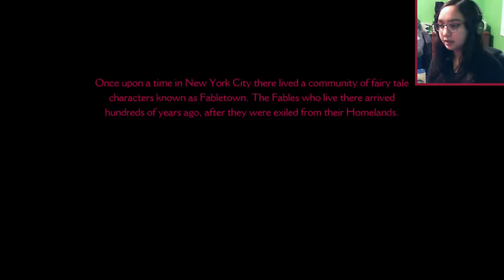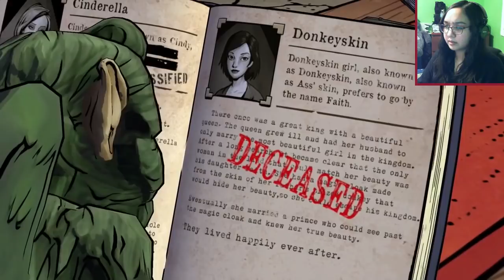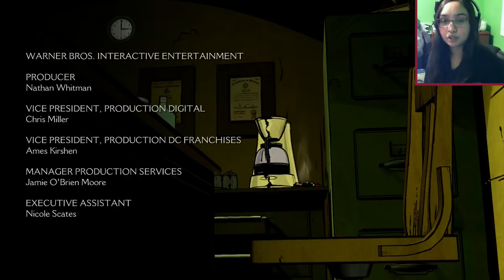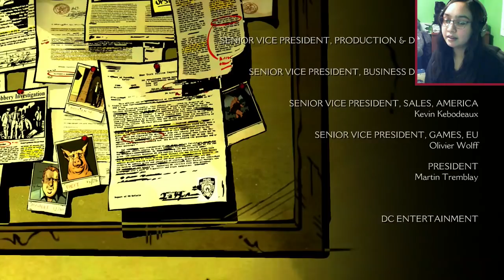The Fairy Tale Detective? | The Wolf Among Us Episode 1: Faith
Welcome to Telltale's The Wolf Among Us Episode 1: Faith. This is season 1 of The Wolf Among Us, we play as Bigby Wolf and see who is causing trouble in Fabletown in The Wolf Among Us Episode 1.

This is the first time I'm actually playing The Wolf Among Us, I wish I played this sooner because the story grabbed me right away. I only knew that this was based off the comic Fables, but it's such an interesting comics with all the fairy tales and fables we know in real life with a spin on it.  I have no idea what I'm in for but all I know is I love the big bad wolf :D

Thank you to my Patreons, including: Wilco, Shaun, melodi521521, Cameron, Jake Fish and Dionicio!

Telltale's The Wolf Among Us Episode 1: Faith
The first mystery of a Fable in several years leads Bigby on the trail of who it may be.
A gritty and hard-boiled thriller where the characters and creatures of myth, lore and legend are real and exist in our world. Based on the award-winning Fables comic books (DC Comics/Vertigo). As Bigby Wolf - THE big bad wolf - the story is based on the choices you make.